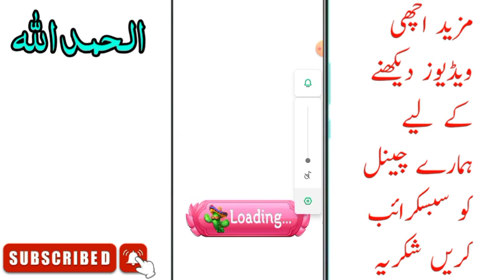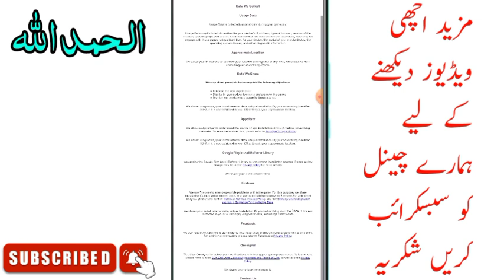Kush on Parade App Real Or Fake | Kush on Parade App Withdrawal | Kush on Parade App payment